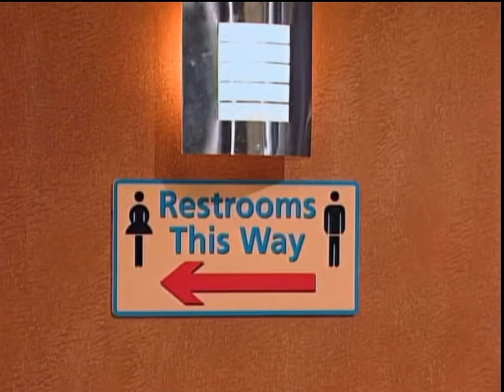Hannah Montana scenes that live in my head rent free (season 3)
Season 3 is finally up! Thank you all for your patience and support despite the lack of posts. I haven’t been able to upload because of personal obligations, but I’m here. Once again, thank you!